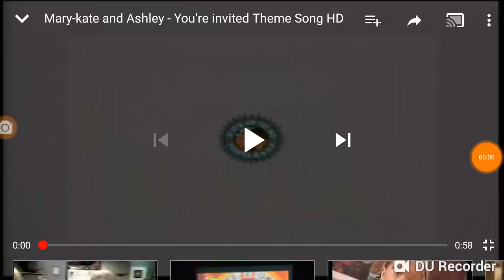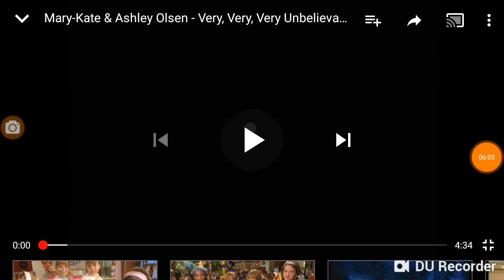Songs From "You're Invited To Mary-Kate and Ashley's" Videos Part 1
Songs include:

1. You're Invited
2. Dare To Dance
3. Brother For Sale
4. Video Monster
5. Very, Very, Very Unbelievably Scary Parts 1 and 2